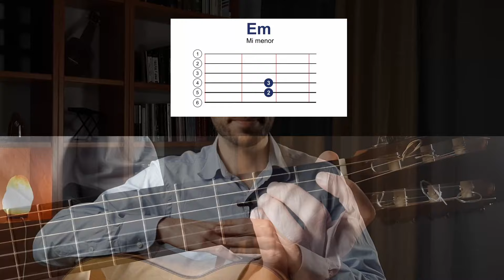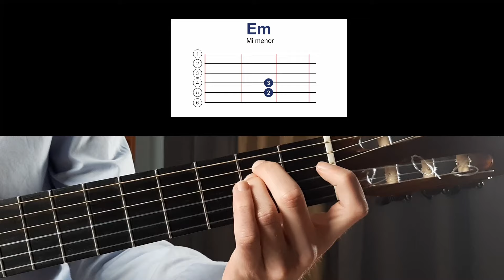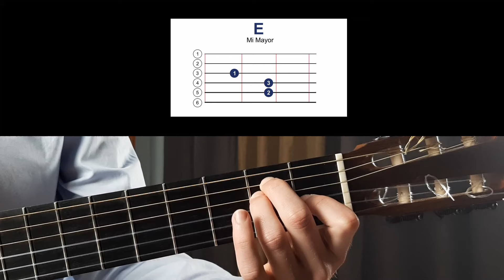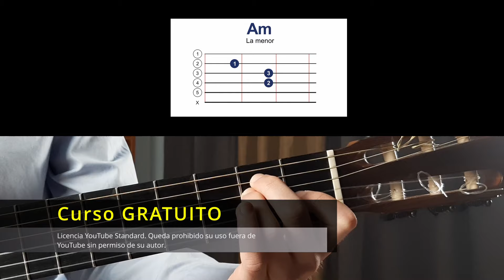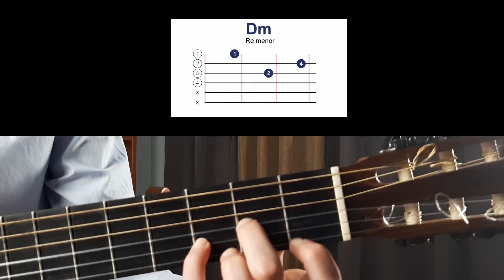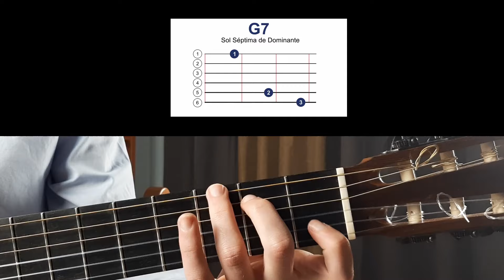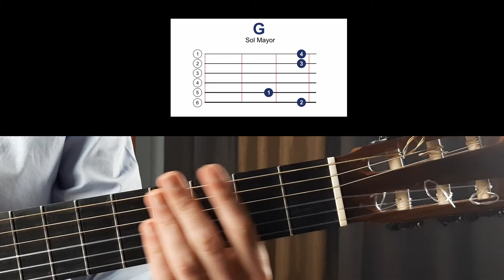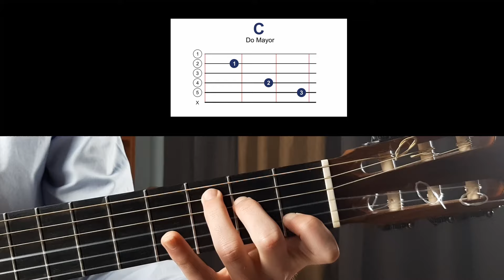Los 9 ACORDES para GUITARRA que necesitas para tocar (casi) CUALQUIER CANCIÓN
Puedes tocar casi cualquier canción con la guitarra sabiendo solo 9 acordes. En esta lección te enseño paso a paso los 9 acordes para guitarra que necesitas dominar. Son 9 acordes muy típicos pero no por ello fáciles de hacer sonar bien.

00:00 Introducción
00:42 Acorde Mi menor (Em)
02:35 Acorde Mi Mayor (E)
03:27 Acorde Mi Séptima (E7)
04:28 Repaso: Los 3 acordes de Mi
04:44 Acorde La menor (Am)
05:51 Acorde Re menor (Dm)
08:04 Acorde Do Mayor (C)
09:34 Acorde Sol Séptima (G7)
11:23 Acorde Sol Mayor (G)
13:50 Acorde Fa Mayor (F)
15:21 ¿Y el resto de acordes?
15:38 Repaso: Los 9 acordes
16:07 Recuerda esto